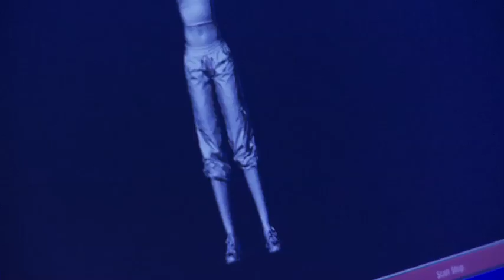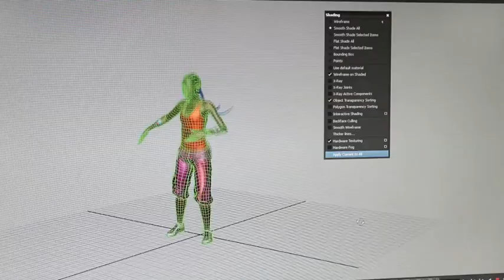Zumba Fitness Rush Official Erica Pierce Behind the Scenes